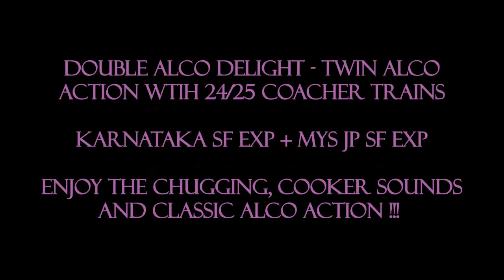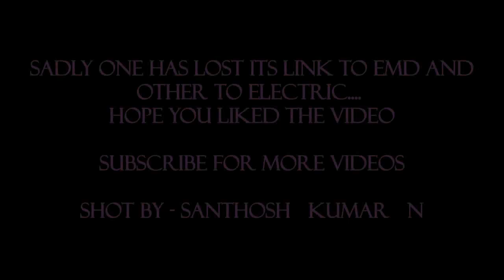Speeding Twin ALCo magic | Double Diesel Indian Railways Chugging & Speed show